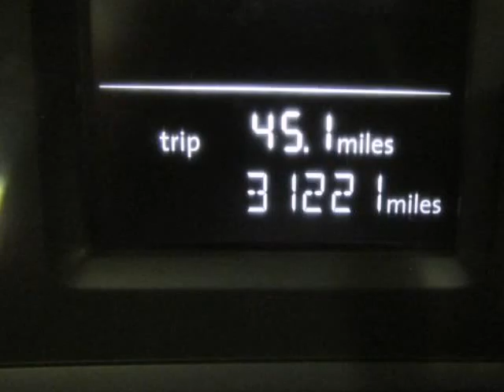Used 2013 VOLKSWAGEN PASSAT Richardson TX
Hoyte Dodge RAM Chrysler Jeep is proud to offer Richardson TX this used 2013 VOLKSWAGEN PASSAT 2.5 S Mar 2.5L 5-Cylinder DOHC.

2300 N. HWY 75